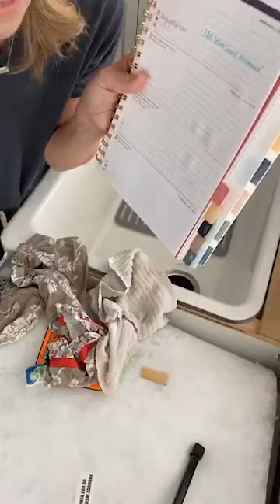Easy Home Management System (Overcoming the Overwhelm)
🙌🙌🙌THE ONLY WAY TO START YOUR MORNING? WORKS FOR ME!

Everything you need to tackle your day in one beautiful planner delivered in a PDF download to print at home or at your local office supply store.

The Home Planner includes space for daily, weekly, monthly and annual entries along with the traditional checklists that our customers have come to love and crave!